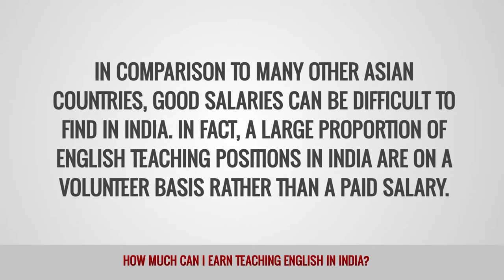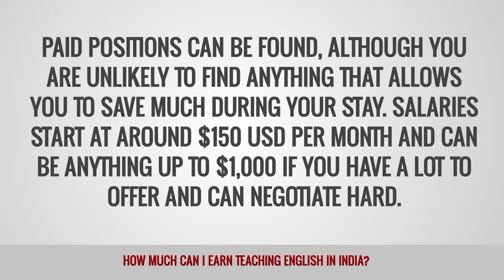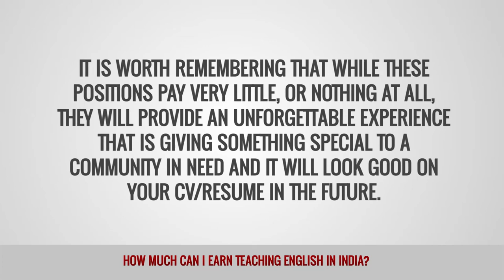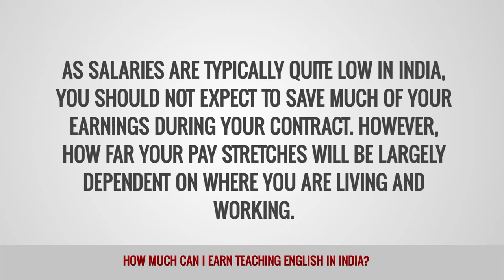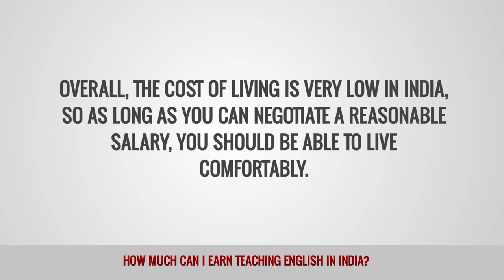ITTT FAQs - How much can I earn teaching English in India?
India is an exotic destination that has attracted curious travellers from all over the world for centuries. Today, the country has a booming economy in areas such as information technology and customer service outsourcing, both of which offer great potential for TEFL qualified teachers. Although English is an official language in India, the level of conversational English taught in everyday schools is generally poor. Hence, there is demand for English language teachers in many areas.

What are TEFL salaries in India?
In comparison to many other Asian countries, good salaries can be difficult to find in India. In fact, a large proportion of English teaching positions in India are on a volunteer basis rather than a paid salary. However, volunteer positions generally provide accommodation and meals, and can be a great way to gain valuable classroom experience while also helping people with the language skills they need to get better jobs etc.

Paid positions can be found, although you are unlikely to find anything that allows you to save much during your stay. Salaries start at around $150 USD per month and can be anything up to $1,000 if you have a lot to offer and can negotiate hard. If you can find a position nearer the top end of the scale you should be able to live comfortably and afford to travel throughout this amazing country in your free time. Most employers will expect you to have a bachelor’s degree and TEFL or CELTA certification.

Who are the main employers of English language teachers in India?
Fully licensed teachers from the UK, Australia and Canada have a good chance of finding work in one of the international schools that can be found in the big cities. Although these jobs pay well, they are few and far between and the competition is likely to be fierce. A more realistic option for most language teachers is within the private sector where there are many companies who are looking for native English speakers to teach largely conversational English to their employees. Call centers employ thousands of local people and there are often positions available for teachers to help employees with their accents when dealing with British or American customers.

As mentioned, the volunteer sector is very big in India, particularly in rural areas. Many positions involve a bit of teaching alongside other work in orphanages or with women’s groups etc. Every project offers different time scales and benefits, so you should do some research online to find out which might suit you best. It is worth remembering that while these positions pay very little, or nothing at all, they will provide an unforgettable experience that is giving something special to a community in need and it will look good on your CV/resume in the future.

What is the recruitment process for English teachers in India?
The majority of paying jobs are found in large, modern cities such as New Delhi, Jaipur, Bangalore, and Mumbai. Many of these positions will be advertised online which is a real help as you can get your visas and other paperwork in order before you leave home. You can try all the usual online teaching job boards, as well as major newspapers such as the Times of India and the Telegraph who both have extensive job sections on their online services. In most cases, a CV/resume is sent via email and then the interview is conducted by phone or webcam. Contracts are usually for six months or one year.

What is the cost of living for English teachers in India?
As salaries are typically quite low in India, you should not expect to save much of your earnings during your contract. However, how far your pay stretches will be largely dependent on where you are living and working. Mumbai, for example, has some of the most expensive property in the world, so finding comfortable accommodation at a reasonable cost can be a challenge. As a general rule, the closer you get to the center of the main cities, the higher the cost of living. On the plus side, some employers will help out with your housing, and groceries and health care are both very cheap by western standards. Overall, the cost of living is very low in India, so as long as you can negotiate a reasonable salary, you should be able to live comfortably.